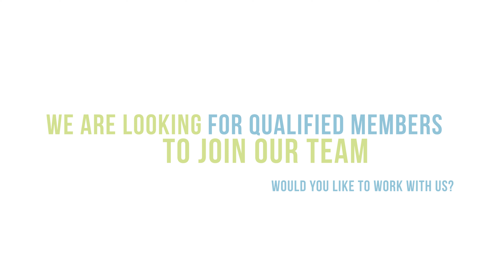💫 We are celebrating that this year we are also continuing to grow non-stop!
Now that we are finishing this year with a high rating, we are looking forward to continuing to expand with such a talented team! 🙌

Interested in joining this great family? Then, check out our open positions! 😉